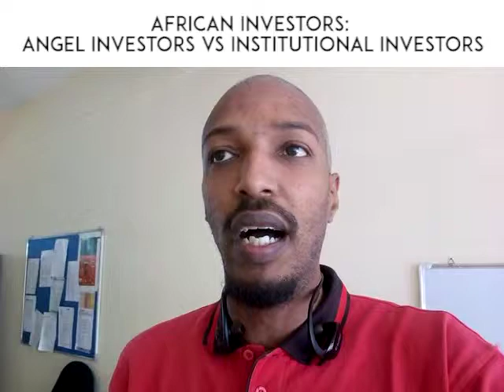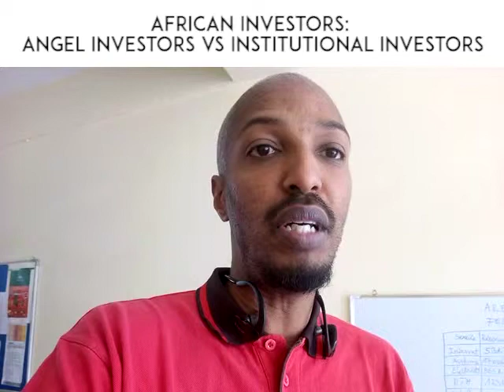HOW FAR AFRICAN INVESTORS STILL HAVE TO GO | HNVLOG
It is important to know the difference to know whom to target when you raise money. They both offer different opportunities and challenges depending on what stage of your business you in. You also have to adjust your pitch base on whom you are targeting.